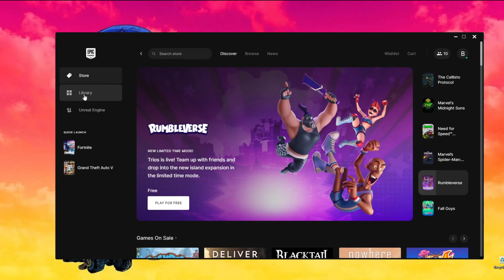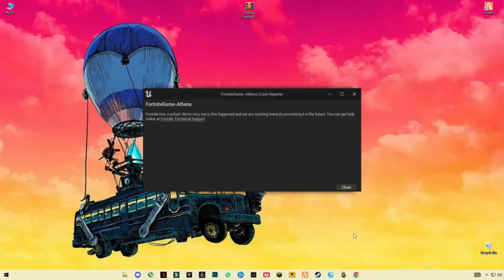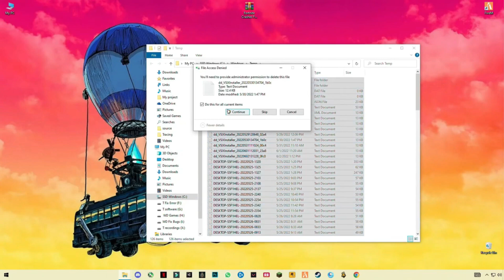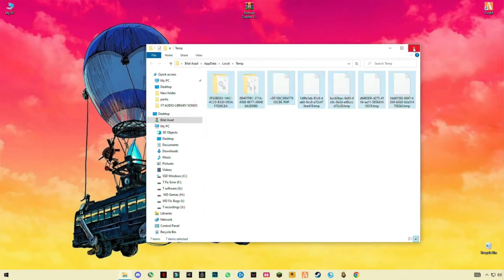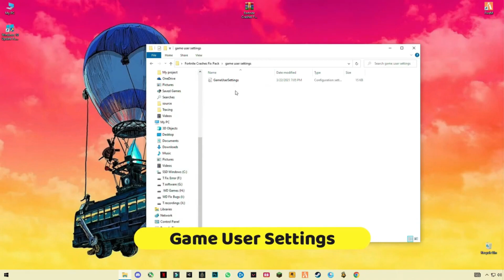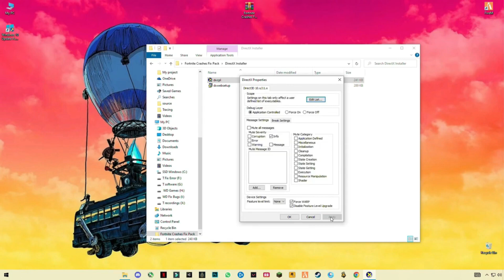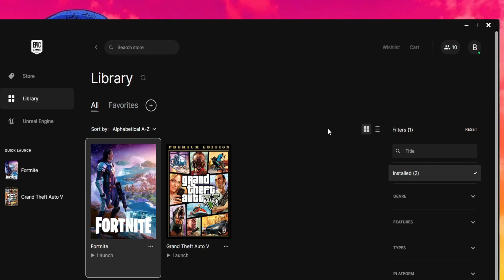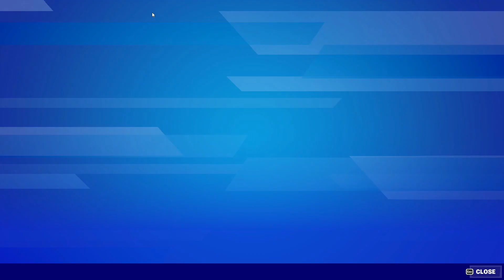Athena Crash Reporter Fortnite Fix Chapter 4 Season 1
RAM:   16 GB ddr4 3200 MHz
GPU:   Zotac 1660 Super APM Edition
Moniter: Reddragon 165 Hz
Power supply: 700 w
SSD: 256GB
HDD: 3TB
Casing: 1st Player D3A DK
Keyboard: Razer BlackWidow Ultimate Stealth
Mouse: HP Omen 600
Window 11
athena crash reporter Fortnite chapter 4 season 1 fix